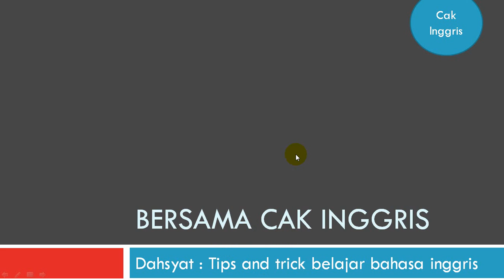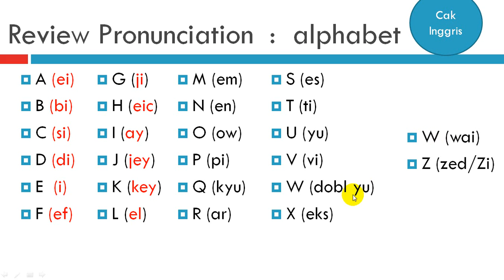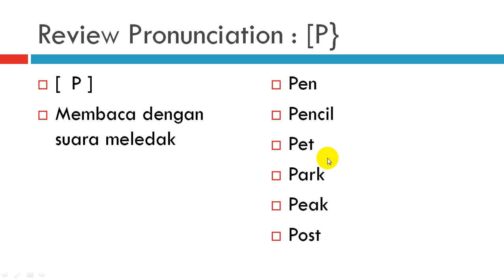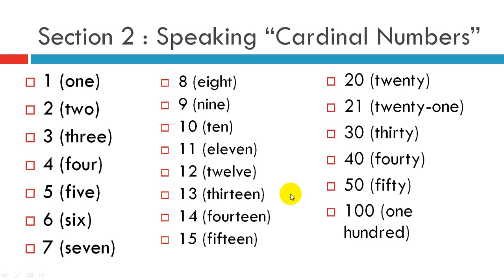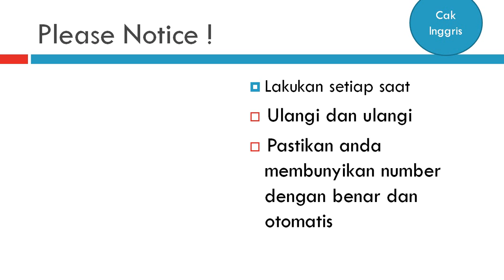Belajar Bahasa Inggris Part 5 - Cardinal Numbers Episode Epis. 1 2015 06 11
Ilmu hebat dan tersembunyi belajar bahasa inggris dengan judul "Cardinal Numbers" yang membahas tentang penggunaan 0 = oh, Love, Zerro, Null